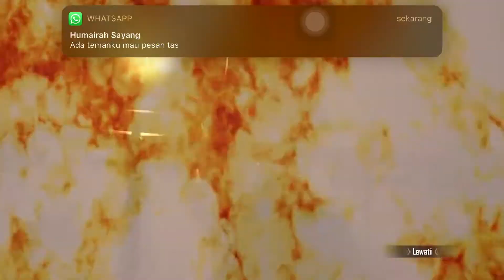WELCOME TO SEASON 14 - PUBG MOBILE INDONESIA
"welcome to season 14 spark the flame"

maaf hanya untuk hiburan semata
kalau mau cari skill atau tips and trick nonton channel sebelah
maaf kualitas video dan editing standart

support channel ini agar lebih berkembang dan bisa beli PC editing

"tidak ada yang mudah
kejar dan tak pernah lelah"

kenal proplayer pubg mobile dan coba ikut bikin konten dari mereka you are the best .

Bang Alex
bangpenn
Rahmad
AudreyFF
Octostream
Benny Moza
BOT GAMING
MUHABENO
Aris prihantoro
Sarah Viloid
Tampan Gaming
Pedjuang Gamers
brewok gaming
ej gaming

1. Device  : iphone 8+
2. Ram      : 3 gb
3. Chipset/Prossesor   : A11 bionic

GRATISS BOYYY !!